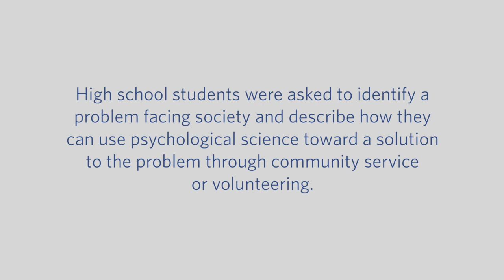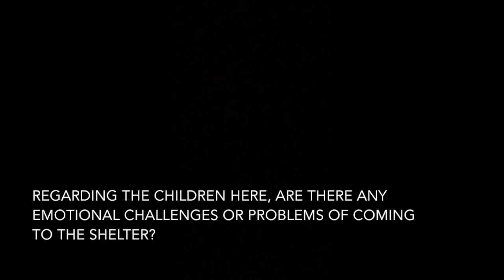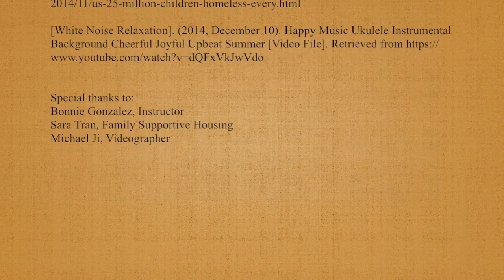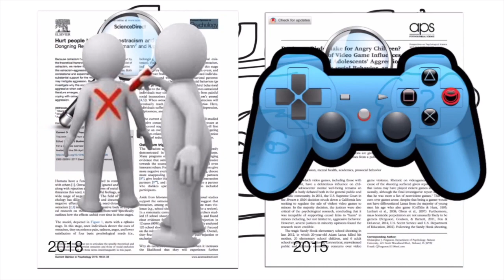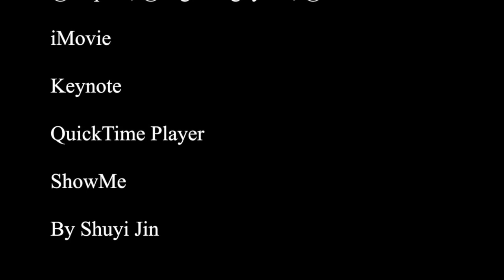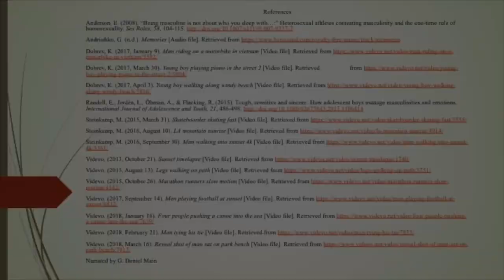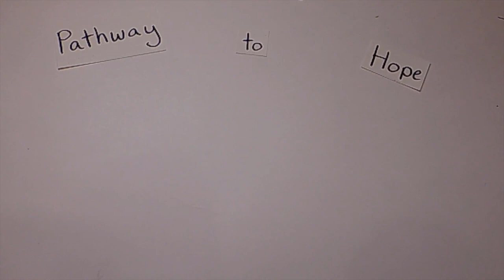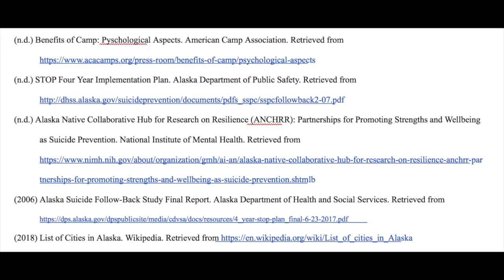APA 2018 TOPSS Competition for High School Psychology Students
The 2018 APA Teachers of Psychology in Secondary Schools video competition was inspired by Dr. Jessica Henderson Daniel’s Citizen Psychologist presidential initiative. High school students were asked to identify a problem facing society and describe how they can use psychological science toward a solution to the problem through community service or volunteering. Four winners were selected by TOPSS. They appear as follows:
(a) Danielle Ji of Pennsylvania Homeschoolers (Kittanning, PA): A Somatic Psychotherapeutic Approach to Child Homelessness – The Effects of Dance/Movement Therapy on Children in Shelters.
(b) Shuyi Jin of The Hill School (Pottstown, PA): School Shootings and Violence – Psychology’s Role in Finding a Solution.
(c) George Main of Cocalico High School (Denver, PA): Construct of Masculinity – The Negative Reciprocations on Men’s Mental Health.
(d) Adren Setian of Denali Peak Correspondence Homeschool Program (Anchorage, AK): Mental Health in Rural Alaska’s Youth.